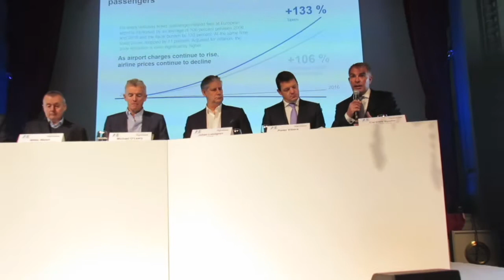Carsten Spohr talks about Airport charges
The five most powerful airlines in Europe share a platform, Thomas Reynaert of A4E, Michael O'Leary CEO of Ryanair, Willie Walsh CEO of IAG,, Carsten Spohr CEO of Lufthansa, Johann Lundgren CEO of Easyjet and Pieter Eibers CEO of KLM, Airlines 4 Europe aviation summit, Concert Noble, Brussels, March 6 2019